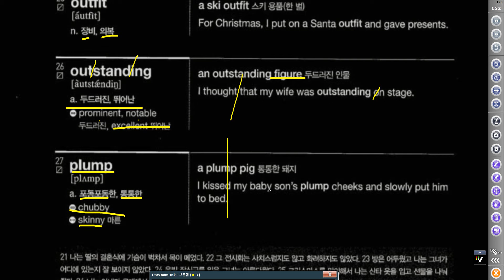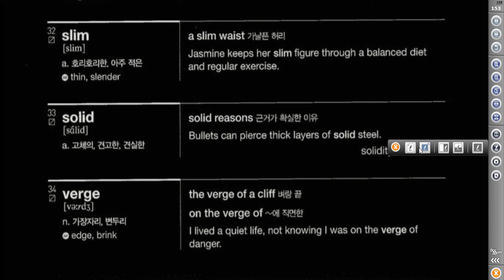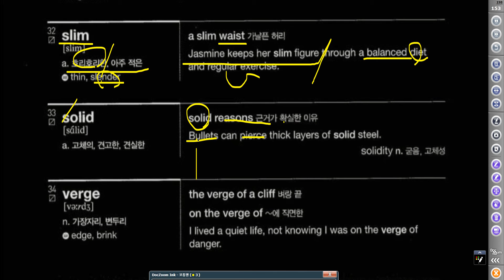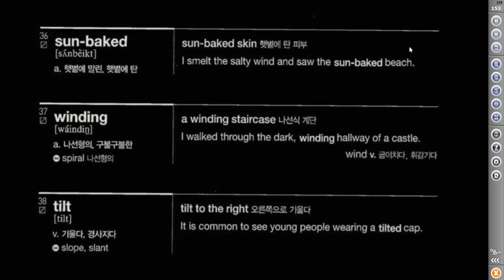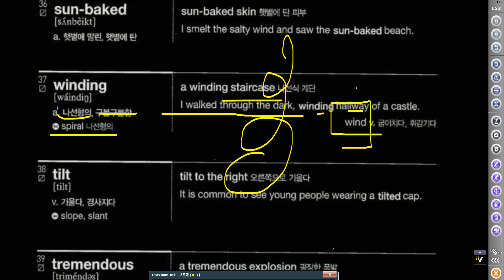[키투] Vocab 고급 37 하